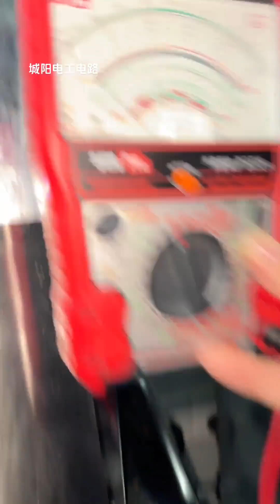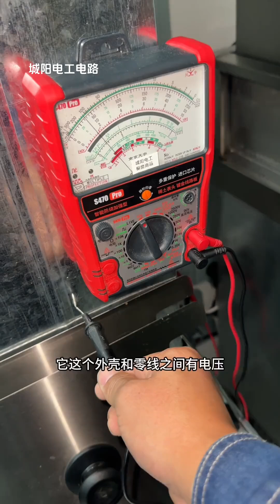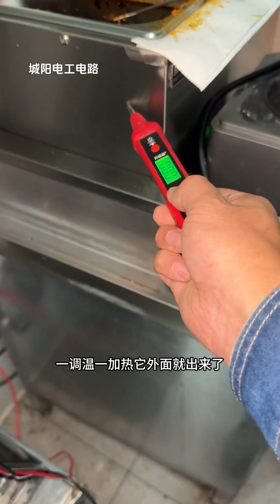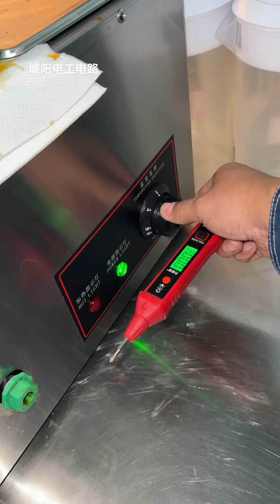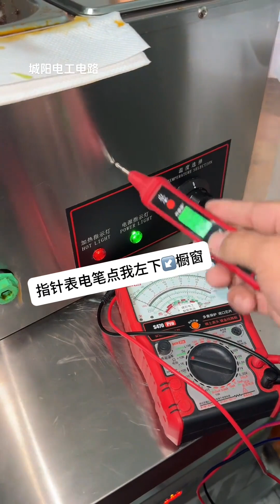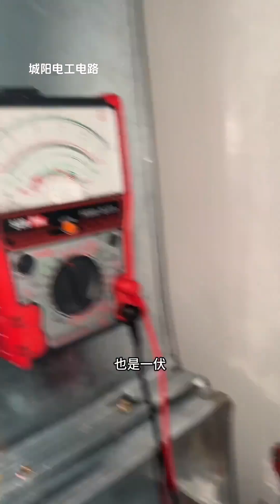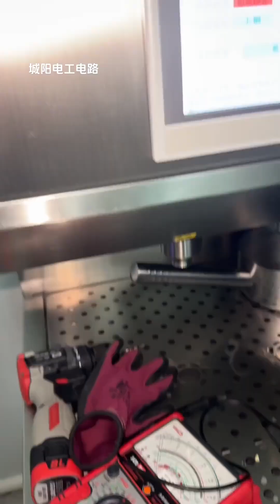电器外壳电人，厨师直接被点倒在地，查到原因后老板娘背后直冒冷汗！【城阳电工电路】